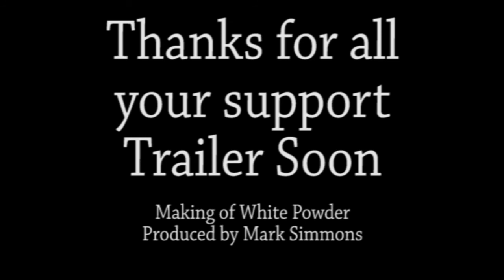White Powder - George McCluskey - Now Available on Amazon Prime!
Our feature film White powder is now available on Amazon  prime.